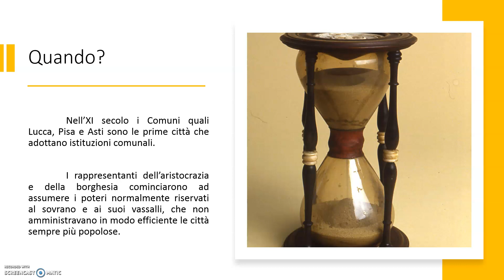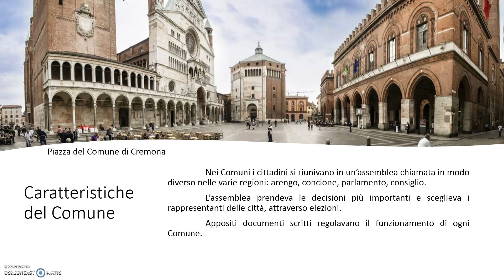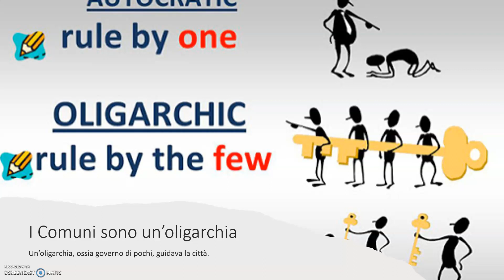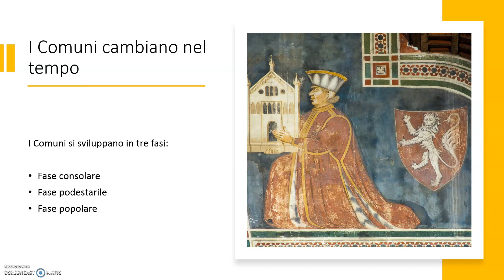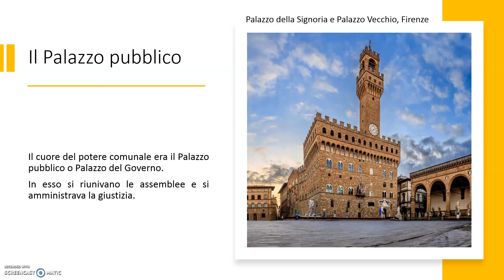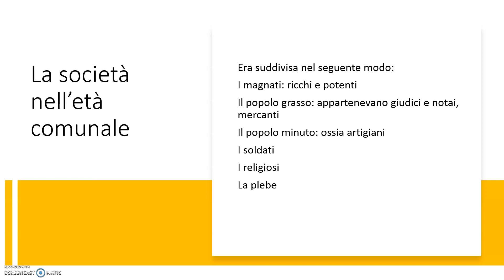La nascita dei Comuni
Basso Medioevo: La nascita delle istituzioni comunali